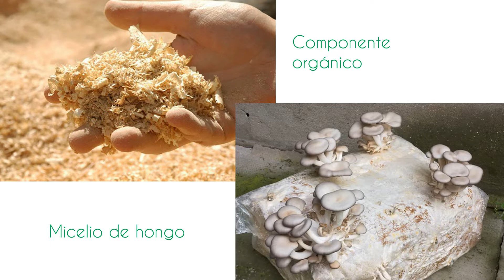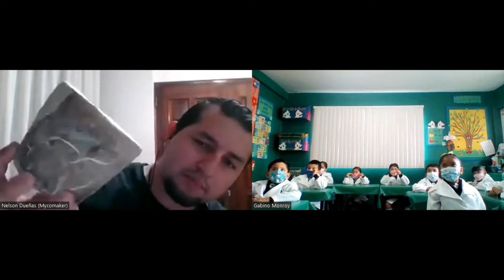Micotectura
Presentación de proyecto para la "Feria Intersedes"